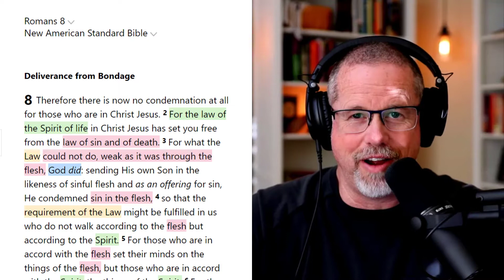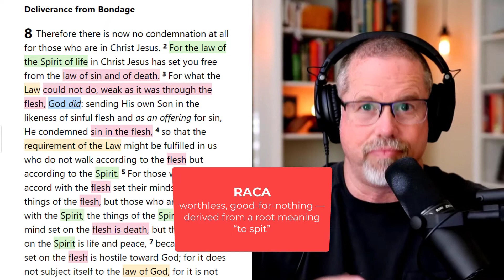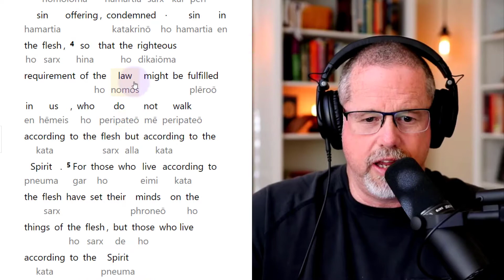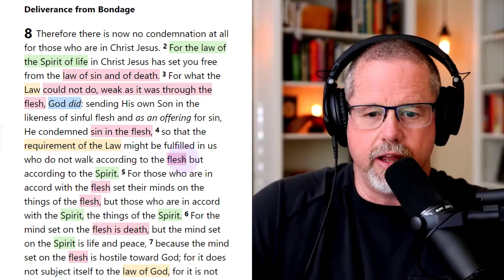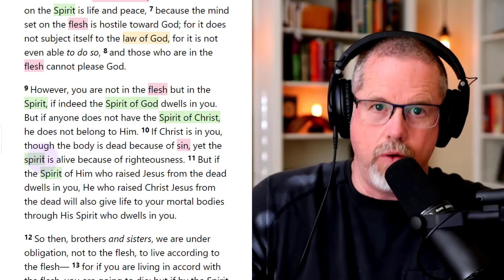Romans 8:1-11: "By the SPIRIT, SUBJECT YOURSELF to the LAW of GOD"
In this series, I unpack Romans in easy-to-understand no-nonsense language. The Apostle Paul can be pretty pointed at times; so ya, he says what he says. He doesn't mince words and neither do I. Hey listen, if we're gonna deal the the problem of sin (quit dodging that word), we gotta face it head on. And if you don't agree with God on what sin is (i.e., "missing the mark"), well, this video series isn't gonna help ya. My take? God determines what sin is and what sin isn't, and that's that. There's nothin' I can do. I ain't God. You ain't either. Just sayin'.

BUT WAIT, THERE'S MORE! In this letter, Paul has plenty of GOOD NEWS and LOADS OF GOOD INSTRUCTION. Because of what Yeshua (Jesus) did for us (He DIED for us), the problem of sin is RESOLVED. Wooooohooooooo!

BUT WAIT, THERE'S STILL MORE! Yeshua not only RESCUES REPENTANT PEOPLE, He also puts HIS SPIRIT into us! And what is that SPIRIT doing? The SPIRIT is writing all that GOD holds to be GOOD and TRUE on our hearts! No longer do we need to walk in SIN and MAN-MADE RELIGION (the stuff our denominations often make up - think "Church Fathers") and human notions of the "GOOD." Frankly, that's all EXHAUSTING. Rather, God has made a way for us to leave that exhausting life and, instead, walk in a way that's not only LIFE-GIVING, it exalts Yeshua as King!

Oh ya, one more thing. Wanna BE LIKE JESUS? Then, by definition, ya gotta live life like YESHUA lived life. On the DAILY, Yeshua followed the FATHER'S INSTRUCTION (a.k.a, the TORAH). Jesus observed Passover. Jesus counted the omer to Pentecost. Jesus ate kosher. Jesus observed the weekly sabbaths on the 7th day (the right way, not in the Pharisaical way). Does JESUS look like a legalist to you? Of course not! But shoot, people, why do we trash God's instruction (Law) and think it's so burdensome when the very person (JESUS) we want emulate doesn't think it's that way and SHOWS, by his life, that it's NOT burdensome?!

Okay, that's enough. Let's get on with it. Welcome to the channel. And, of course, if you have any questions, leave 'em in the comments section. I'll do my best to answer, but as you know: theology Questions and Answers tend to take some time. Because I'm a TORAH guy, I'm no longer paid full-time to do this stuff. I work a regular job just like you do. Soooo, I'll answer as many as I can when I can.

Shalom, what are you waiting for?! Believe and get baptized! Leave your old life and start walking in a BRAND NEW life! I'm telling you: YOU WON'T REGRET IT!!!